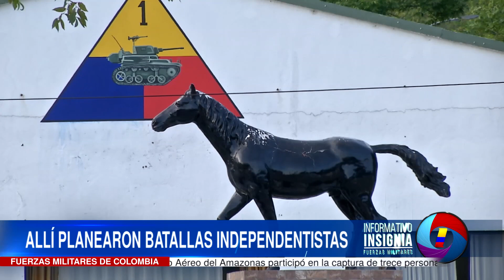Simón Bolívar y la casona donde planeó el cierre de la Campaña Libertadora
Conocida también en algún momento como el de “Mayorazgo de San Lorenzo”  hoy hace parte del Grupo de Caballería Mecanizado n. 1 general José Miguel Silva Plazas del Ejército Nacional, en el municipio boyacense de Duitama.